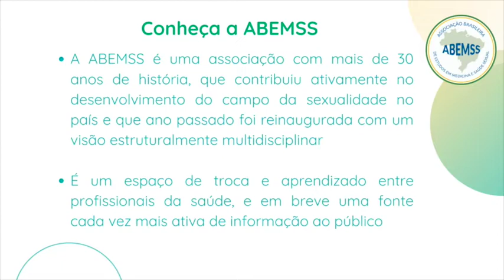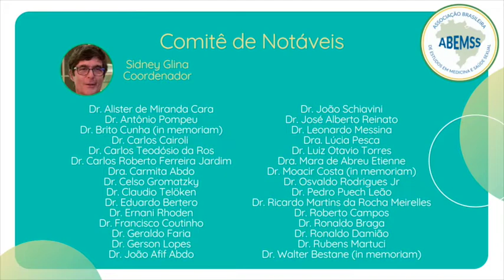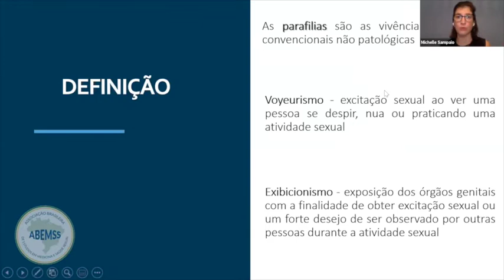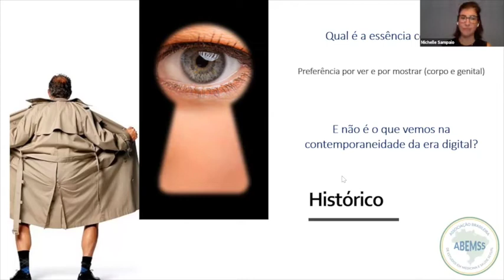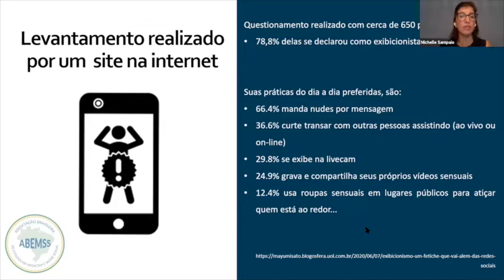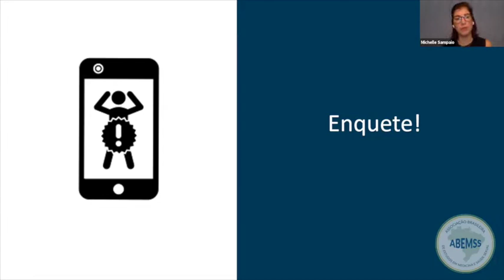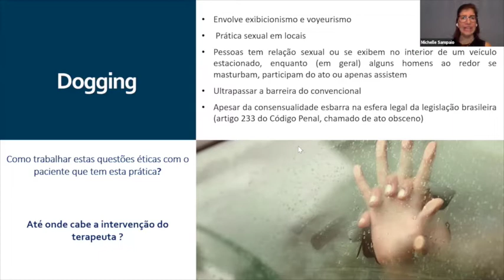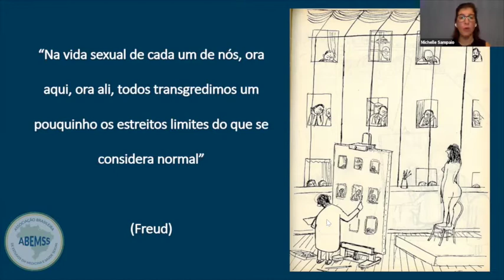Sexting e nudes: os novos voyeurs e exibicionistas? Evento do departamento de Parafilias da ABEMSS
Sexting e nudes: os novos voyeurs e exibicionistas?
Evento do departamento de Parafilias da ABEMSS.
Palestra da Dra Michelle Sampaio e Moderação do Dr. Gabriel Becher.